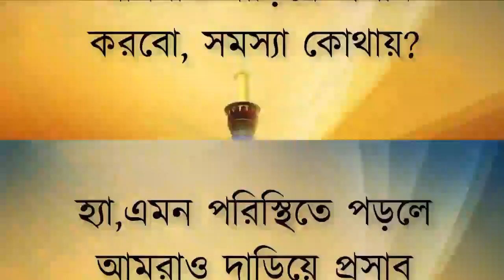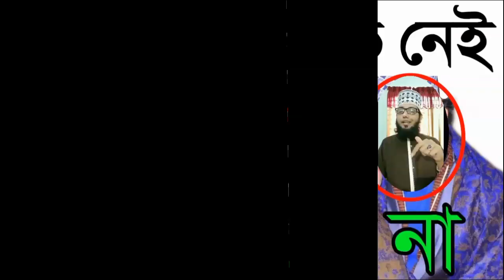সাবধান ⚠হে আমার জাতি প্রিয় মুসলিম ভাই ও বোনেরা, ক্বারী সাইফুল ইসলাম। সাবধান হন মুসলিম জাতি তাদের!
সাবধান ⚠হে আমার জাতি  প্রিয় মুসলিম ভাই ও বোনেরা, ক্বারী সাইফুল ইসলাম। সাবধান হন মুসলিম জাতি তাদের গোমরাহী থেকে হে জাতি।
AGS Media